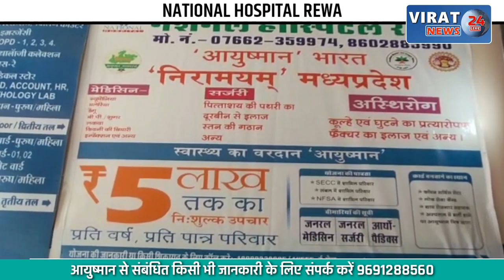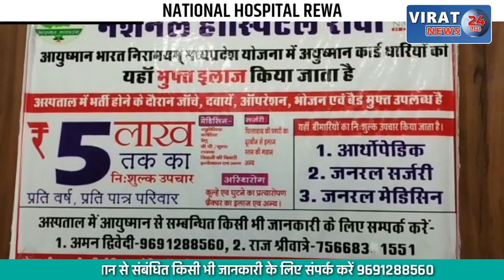दो युवक देसी कट्टा और खाली कारतूस के साथ हुए गिरफ्तार, संदिग्ध अवस्था में घूम रहे थे युवक !